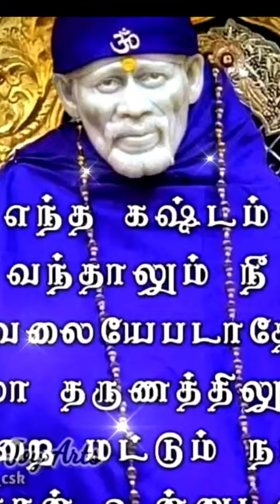Sai Baba message in Tamil | Sai Baba advice in Tamil | Sai Baba blessings daily messages Tamil